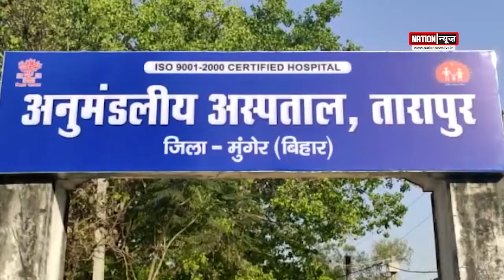मुंगेर में स्वास्थ्य विभाग की हो रही लापरवाही ! खगड़िया में प्राइवेट स्कूल संचालक कर रहे हैं हंगामा